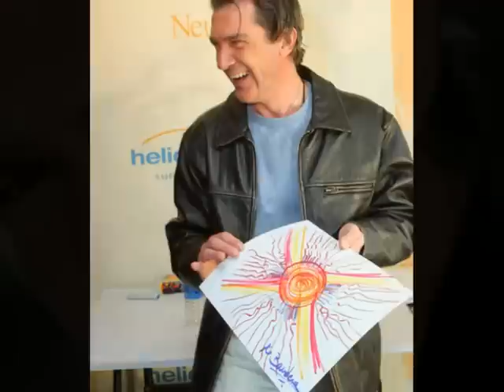Antonio Banderas the who Imagine a man SUNDANCE PHOTOS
From the Sundance festival photos put to music
Imagine a man by the who.